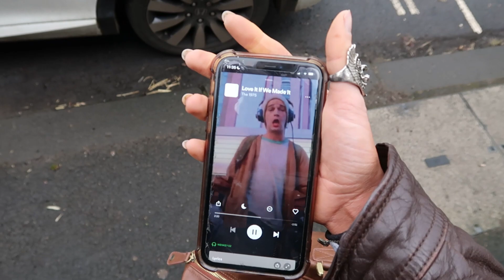weekly vlog: seeing the 1975!!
hello loves

lil weekly vlog - girls trip to see the 1975, healthy vegan recipes & talking about my current work out routine and how i stay consistent with exercise (finding work outs you enjoy!!)

love you

smoothie recipe -

one frozen banana
handful frozen spinach
handful berries
1 scoop protein powder
heaping tbsp almond butter
medjoul date
chia seeds
milk to blend

red lentil flatbreads (serves two) -

soak one cup lentils with two cups water for at least 2 hours

drain the lentils and blend with 1/2 cup water, a pinch of salt and some dried herbs. spray a baking sheet with a little oil & spread on a baking sheet in two circles - bake on 190C for 15 minutes. remove from the oven, top with roasted vegetables, vegan cheese etc (whatever toppings you'd like!) and cook for another 15 minutes

00:00 night out prep
05:50 snack recipes
07:45 girls trip to the 1975!!
18:57 healthy dinner
19:58 my work out routine
24:36 cosy day in & dinner recipe